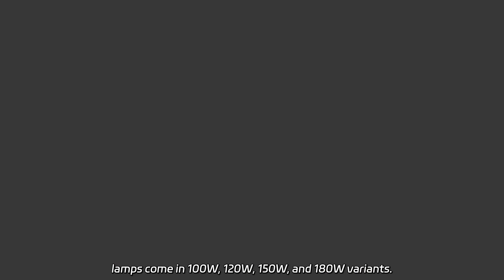Shop the Latest Collection of Battery-Powered Lamps from a Leading Manufacturer in China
Shop the Latest Collection of Battery-Powered Lamps from a Leading Manufacturer in China As a factory, we specialize in LED, municipal, solar, and smart street lamps. Our engineering street lamps come in 100W, 120W, 150W, and 180W variants.